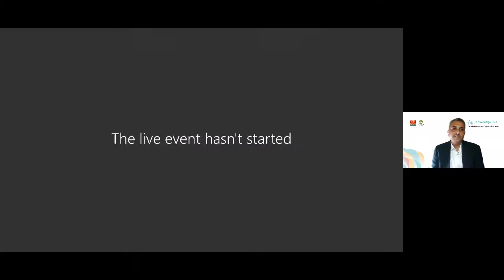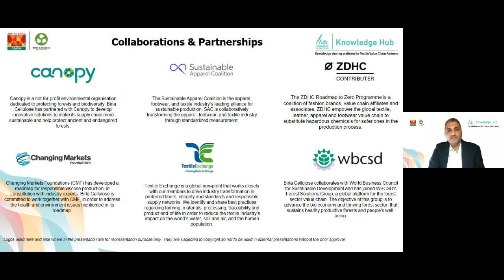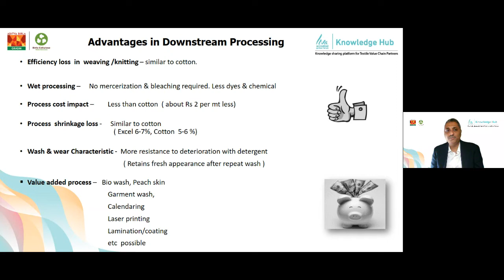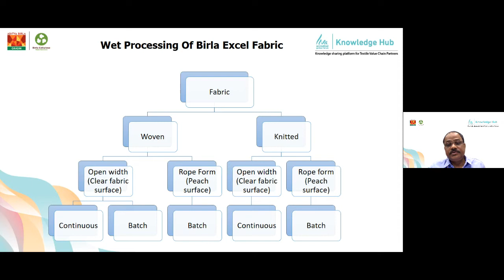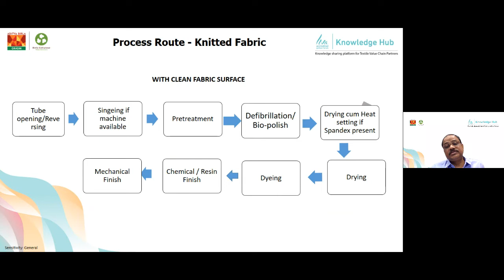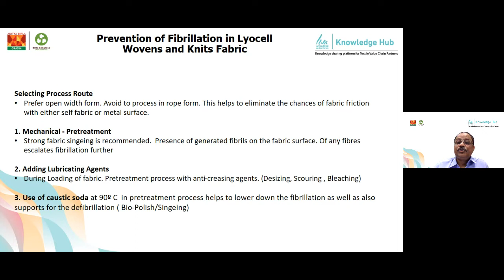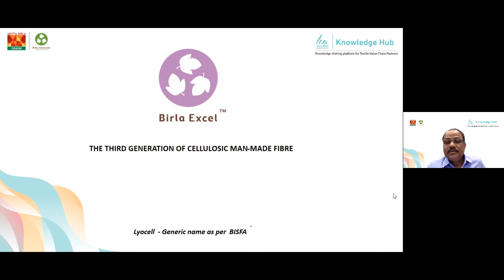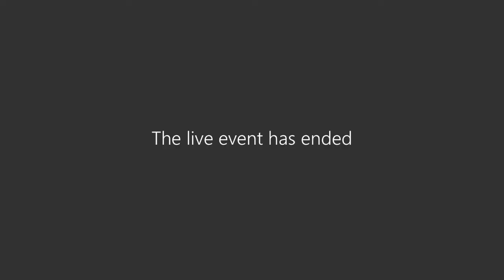LAPF Knowledge Hub: Birla Excel - The Third Generation Sustainable Cellulosic Fibre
Birla Excel is a revolution in fashion. A fibre that is truly eco-friendly, Birla Excel is made from a unique closed-loop process where the byproducts are completely reused, thereby minimizing discharge and reducing environmental impact. Designers swear by this resilient, wash & wear fabric as it imparts wonderful lustre, drape and softness. Its unique propensity to fibrillate can be controlled or accentuated for aesthetic versatility.